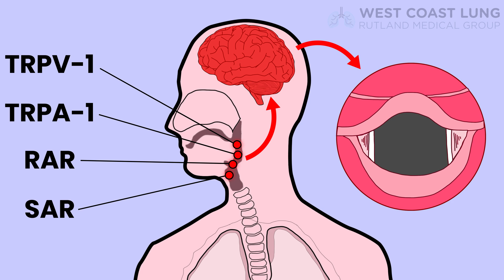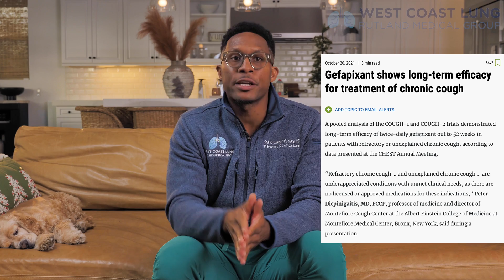Cough. Treatment options and mechanism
Cough is the most common presenting symptom to healthcare providers.  To patients it’s probably the most annoying.  Here, we discuss cough, why it happens, the differential diagnosis and what to do about it.